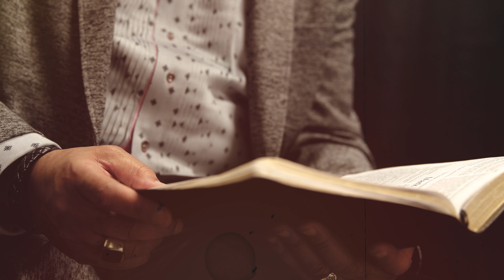Kingdom Stewardship - Tony Evans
Kingdom Stewardship is the latest life-changing book and teaching series by Tony Evans. With your generous gift to our ministry, we will send you the all-new Kingdom Stewardship book, the 12-part Kingdom Stewardship CD series, and the Kingdom Stewardship DVD Bible Study Kit with workbook. Request yours now

If you would like to sign up for our daily devotional bringing you hope and inspiration, please go to this link: